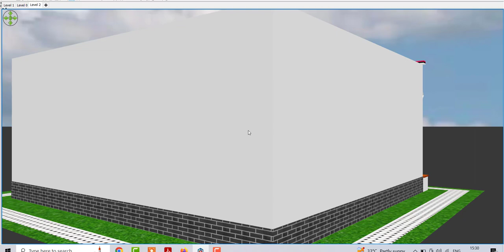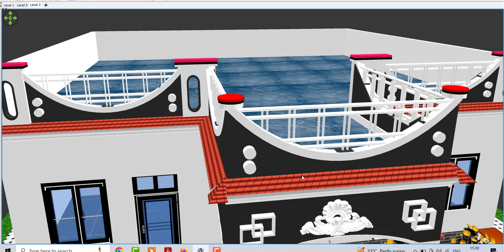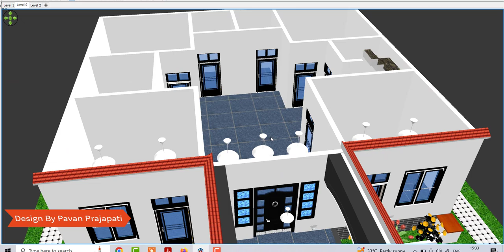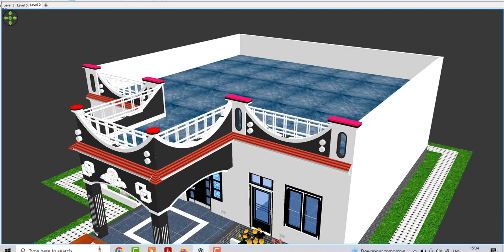Porch Design Idea , 4 Bedroom Village House Design Idea , House Design Idea with Porch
Topic Cover :

Porch Design Idea
4 Bedroom Village House Design Idea
House Design Idea with Porch
4 Kamro wala ghar ka design
4 bedroom house design
house design with porch
village house plan with porch
village house design idea
village house design with porch
latest porch design house
modern porch design idea
best village house desig
low bugdet house design idea
low budget ghar ke nakshe